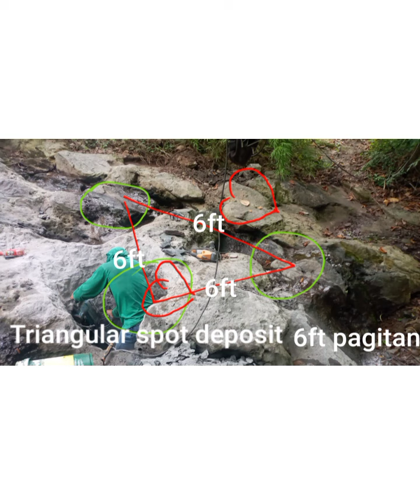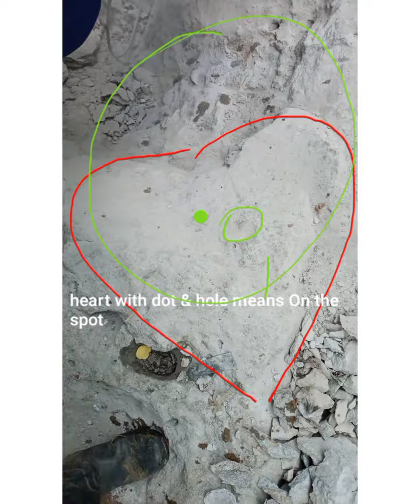16DysHardWorkMorePower WaterfallsDigSite SulidhardCover MalapitNaSaItem 1942YT